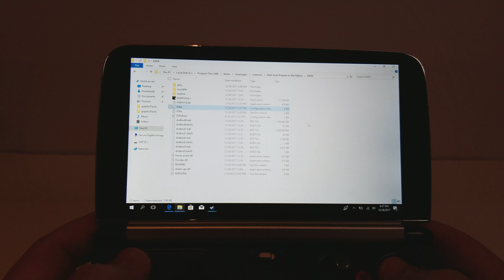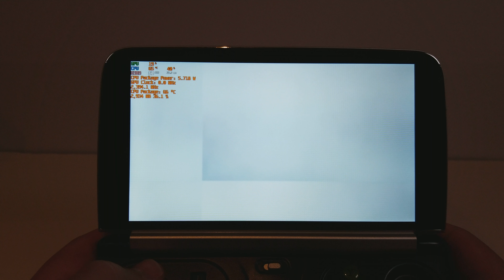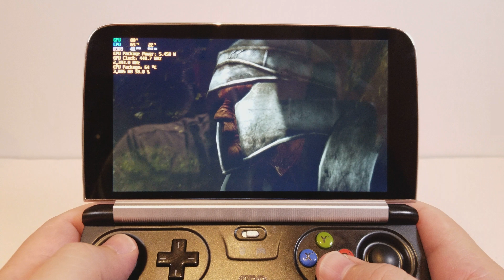GPD Win 2 - Dark Souls 1 Prepare to Die Edition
This is a PROTOTYPE of the GPD Win 2 running Dark Souls at 540p.